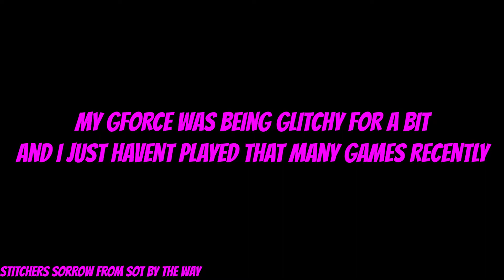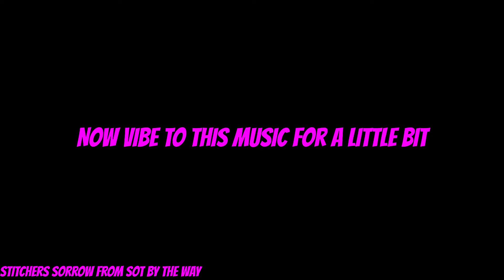Sea of Thieves is fun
Yes. Pirate time.